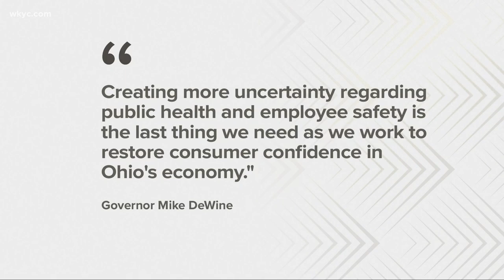Ohio House passes amendment to limit Dr. Amy Acton's power; Gov. DeWine vows to veto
The House has approved an amendment that would limit any order issued by ODH Director Dr. Amy Acton to 14 days. Gov. DeWine vows to veto the move.